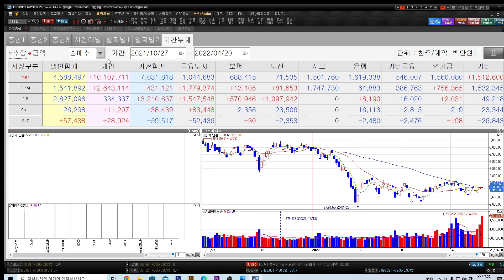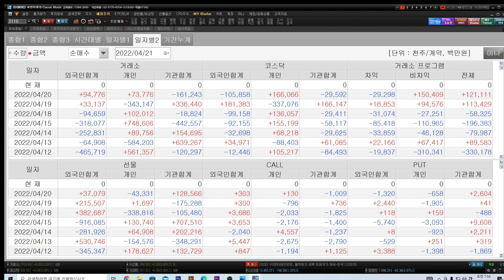[김동섭의 시장 엿보기]뉴욕증시, 기업 실적에 혼조세 마감.. 중국 15일 지준율인하에도 시쿤등.. 왜?..코스피, 2700 안착 시도중..가능성은?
[내용]
1.뉴욕증시, 기업 실적에 혼조세 마감..
2.중국 15일 지준율인하에도 시쿤등.. 왜?..
3.코스피, 2700 안착 시도중..가능성은?